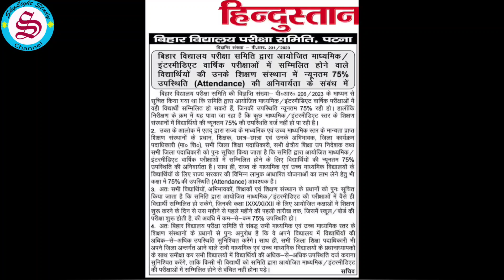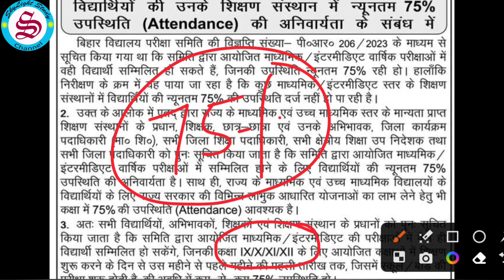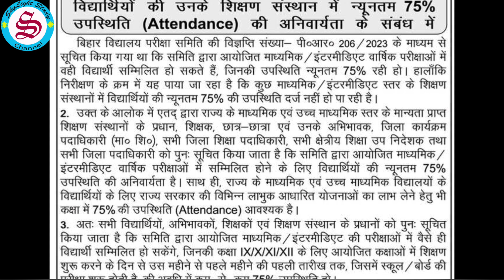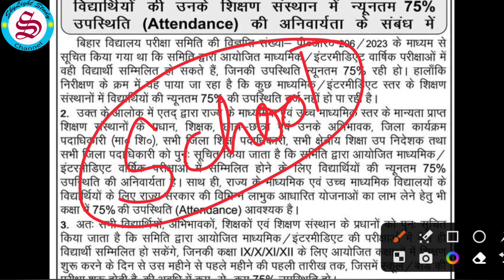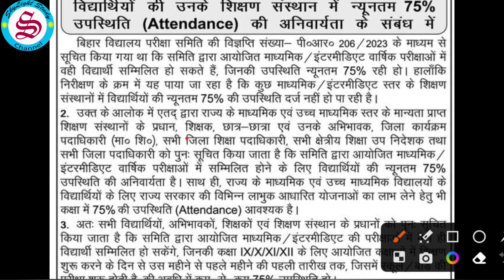75% हाजरी का नया नियम: ऐसे होगा पूरा 75% हाजरी| मैट्रिक इंटर एग्जाम 2024 2025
75% हाजरी का नया नियम: 9th, 10th, 11th 12th का ऐसे होगा पूरा 75% हाजरी
बिहार बोर्ड ने मैट्रिक इंटर 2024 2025 के छात्रों के लिए एक बड़ा फैसला लिया है। बिहार बोर्ड द्वारा क्लास 9, 10, 11, 12 में पढ़ने वाले छात्रों के लिए एक नया नियम लागू किया गया है। जिसका प्रभाव सभी छात्रों पर पड़ने वाला है। इस नियम के कारण बहुत सारे छात्र बिहार बोर्ड की मैट्रिक इंटर परीक्षा से वंचित हो सकते हैं। बिहार बोर्ड के इस नए नियम की जानकारी इस वीडियो में दी गई है। साथ ही छात्रों पर इसका क्या प्रभाव पड़ेगा इसकी भी पूरी जानकारी इस वीडियो में दी गई है। 2024 और 2025 में बिहार स्कूल एग्जामिनेशन बोर्ड से मैट्रिक और इंटर का एग्जाम देने वाले छात्रों को 75% अटेंडेंस पूरा करने के लिए क्या करना होगा, विशेष कर बिहार से बाहर पढ़ने वाले छात्र या किसी कारण से 75% हाजरी पूरा में में सक्षम न होने वाले छात्रों को क्या उपाय करना होगा, उसकी जानकारी इस वीडियो में दी गई है।